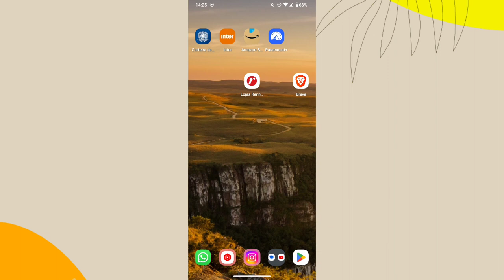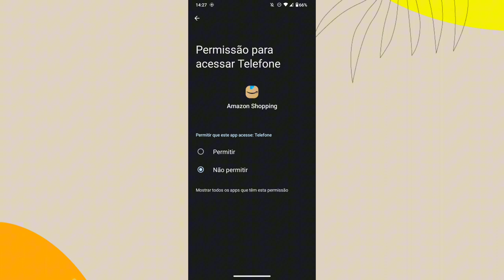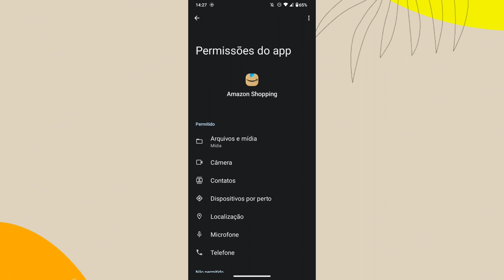PORQUÊ AS FUNÇÕES DO APLICATIVO AMAZON SHOPPING NÃO ESTÃO FUNCIONANDO? Como resolver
Eai galera.
Nesse vídeo vocês vão saber por qual motivo as funções do aplicativo Amazon shopping não estão funcionando no celular.